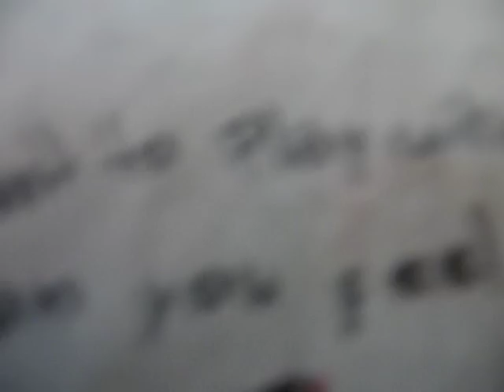Tails Doll Drawing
cute XDD